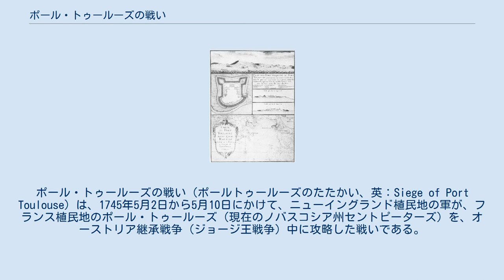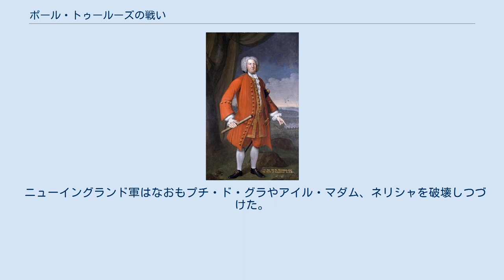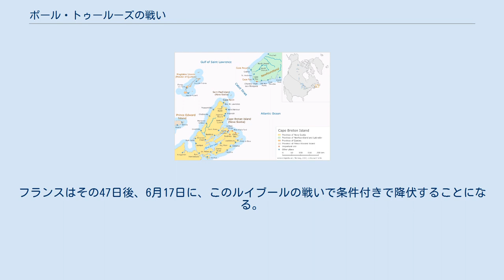ポール・トゥールーズの戦い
ポール・トゥールーズの戦い（ポールトゥールーズのたたかい、英：Siege of Port Toulouse）は、1745年5月2日から5月10日にかけて、ニューイングランド植民地の軍が、フランス植民地のポール・トゥールーズ（現在のノバスコシア州セントピーターズ）を、オーストリア継承戦争（ジョージ王戦争）中に攻略した戦いである。
 ポール・トゥールーズはフランスにとって戦略上の要であった。
それは、イギリスの所有地であるノバスコシア本土に最も近いフランス植民地であり、また、ミクマク族の拠点にも最も近いフランスの基地でもあったからである。
ミクマクの族長は毎年、同盟の更新のためにポール・トゥールーズを訪れた。
イル・ロワイヤルのみならず、本島からもやって来た。
 ポール・トゥールーズのあるイル・ロワイヤル南東部には、ミクマク族との同盟維持のため、そして、ポール・トゥールーズの防御強化のために、フランス王室からの支出がなされており、フランスとミクマク族とは相互関係にあった。
カンゾにおけるイギリスへの攻撃の基点としても、論理上ここしかないという位置にありポール・トゥールーズはまた、フランス海兵隊の23人の兵の駐屯地でもあった。
イル・ロワイヤルの2つの主な町の一つで、ルイブール要塞の外側にあるこの砦には、さまざまな戦闘能力が備えられていた。
小規模ながら土塁と矢来もあった。
1744年のカンゾへの攻撃により、村を離れた約200人のアカディア人もいた。
 ウィリアム・ペッパーレル 1745年、マサチューセッツ湾植民地の総督ウィリアム・シャーリーは、マサチューセッツ議会から、ポール・トゥールーズへの攻撃の支援をどうにか保証され、彼とニューハンプシャー植民地総督のベニング・ウェントワースは、他の植民地からも支援を得ようとした。
コネチカット植民地は500人の兵、ニューハンプシャー植民地は450人の兵、ロードアイランド植民地は船、ニューヨーク植民地は大砲を10門、そしてペンシルバニア植民地とニュージャージー植民地は資金を援助した。
この遠征軍の指揮はキタリー（今のメイン州）のウィリアム・ペッパーレルで、准将ピーター・ウォーレンが海軍を指揮した。
4,200人の兵と水兵から構成されたマサチューセッツ軍は、ボストンから90隻の軍艦で段階的に出港した。
 現在のケープ・ブルトン島（イル・ロワイヤル）の地図（黄色の部分）。
地図右下のセント・ピーターズ（St.Peters）がかつてのポール・トゥールーズ あたかも十字軍の遠征のような雰囲気で始まったこの遠征は、食糧の再供給と人員増加のためカンゾに立ち寄り、イギリス本国の陸海軍正規兵と合流した。
3月末、海軍はルイブールを封鎖し始めた。
しかし、春になってセントローレンス湾の氷が溶け、強い風がその氷を吹きとばし、船体が木造の軍艦はかなり危険な状態に晒された。
 5月2日、ペッパーレルは70の兵と2隻の船を、ポール・トゥールーズの集落を攻略するために送り出した。
ニューイングランド軍はスループを1隻と数件の建物を焼いた程度で、フランス兵やアカディア兵、ミクマク族に撃退された。
8日後の5月10日、ニューイングランド軍は前回の4倍の270人という兵力で再び攻め入った。
ポール・トゥールーズの建築物をすべて焼き払い、砦を壊し、ミクマク族の墓地を暴いた。
この襲撃でフランス兵何人かが戦死し、あとは捕虜となった。
 ニューイングランド軍はなおもプチ・ド・グラやアイル・マダム、ネリシャを破壊しつづけた。
そしてこの襲撃は、ルイブール砦の包囲戦へと続いて行った。
フランスはその47日後、6月17日に、このルイブールの戦いで条件付きで降伏することになる。
アカディア人は、ポール・トゥールーズからシグネクト地峡を進んでケベックに向かった。
ルイブール陥落の後、イル・ロワイヤルにいた何千人ものフランス人は本国に送還された。